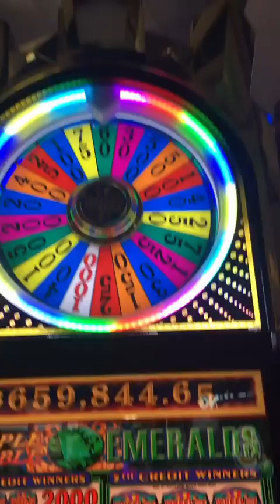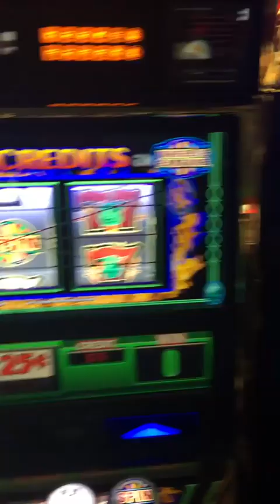Instagram Takeover: @CanadianFashionista Takes Us Around Las Vegas!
Our INsider CanadianFashionista takes us around Las Vegas and tells us how to make the most of it. For more Instagram stories follow @sheblogscanada!